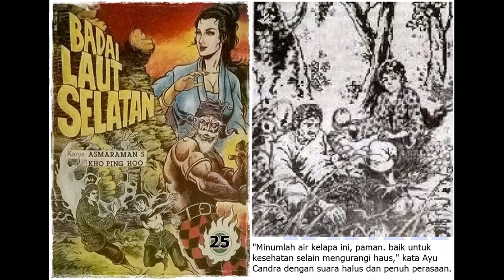Seri Cerita Silat Badai Laut Selatan Jilid 25